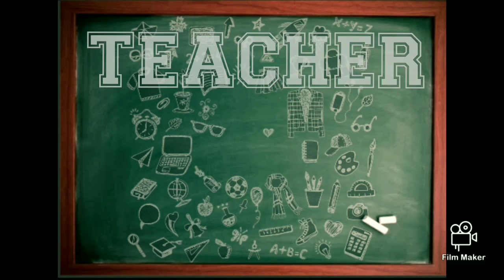Cristellaine Coneconde, Grade 9-Davinci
Grade 9 Economics as discussed by Teacher J's student.